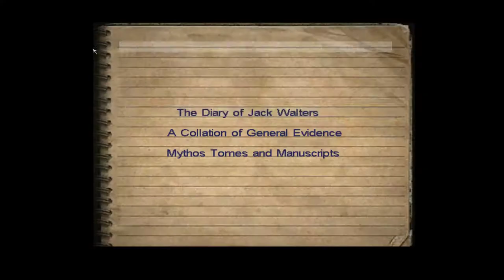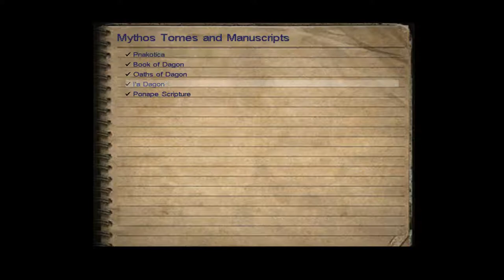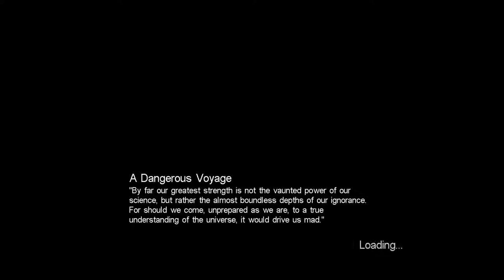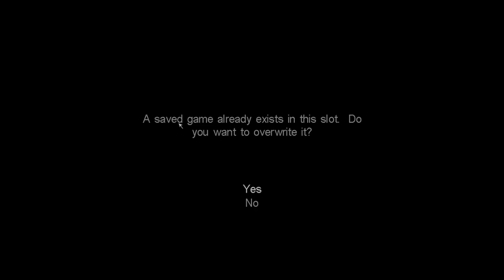Call of Cthulhu: Dark Corners of the Earth [11] Ship Shape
My pet peeve: non-interactive cutscenes where I should clearly be performing an action and chase sequences where the NPC STOPS, BLOCKING ME, AND THEN TELLS ME WE HAVE TO GO. Argh!

The wave sequence was pretty darn cool though.